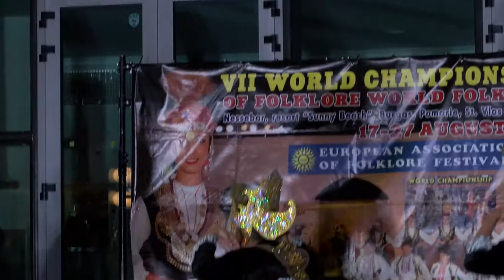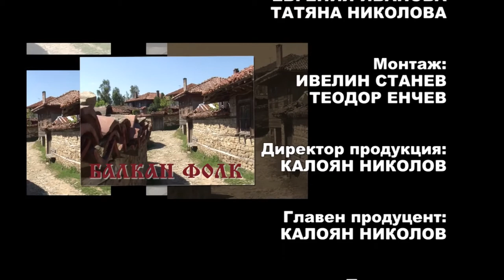Balkan folk 895 HD (April 2018)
Balkan folk/ Балкан фолк 895 HD (април 2018) week TV show/седмично предаване TV Eurofolk
1. „Чули са зрели ягоди“ - Трио "Калина" към НЧ "Искра 1860" - гр. Казанлък
2. „Месечинко алена“ - Трио "Калина" към НЧ "Искра 1860" - гр. Казанлък
3. „Писмо ти е дошло“ - Трио "Калина" към НЧ "Искра 1860" - гр. Казанлък
4. „Женски северняшки игри“ – ФА "Българани“ при Сдружение "Ансамбъл за народни танци Българани“ - гр. София
5. "Saman" - Фолклорен ансамбъл „Kenсana Pradipa” към Университет Индонезия – гр. Депок, Индонезия
6. "Wanoja Bentane" – ФА „Kenсana Pradipa” към Университет Индонезия – гр. Депок, Индонезия

1. „Chuli sa zreli yagodi“ - Trio "Kalina" at NCH "Iskra 1860" - gr. Kazanlak, Bulgaria
2. „Mesechinko alena“ - Trio "Kalina" at NCH "Iskra 1860" - gr. Kazanlak, Bulgaria
3. „Pismo ti e doshlo“ - Trio "Kalina" at NCH "Iskra 1860" - gr. Kazanlak
4. „Zhenski severnyashki igri“ – FA "Balgarani“ at Sdruzhenie "Ansambal za narodni tantsi Balgarani“ - gr. Sofia, Bulgaria
5. "Saman" - Folkloren ansambal „Kensana Pradipa” kam Universitet Indoneziya – gr. Depok, Indonesia
6. "Wanoja Bentane" – FA „Kensana Pradipa” kam Universitet Indoneziya – gr. Depok, Indonesia